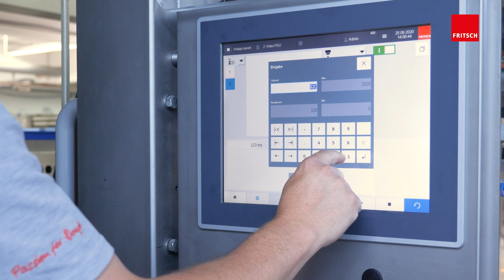Product Decoration Unit | Imprinting of various pattern | FRITSCH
Feel a formative experience literally with the product decorating unit (PDU) of the IMPRESSA bread. It is a completely new solution on the market and enables pressed as well as cut decoration patterns into the surface of your bakery products.

Special benefits for you are:

1. High-quality products by gentle dough sheet production
2. Processing very soft doughs with a high dough yields
3. Very precise operation thanks to a camera system
4. Highest flexibility regarding product shape & weight
5. Little floor space required
6. High performance – up to 60 cycles/minute